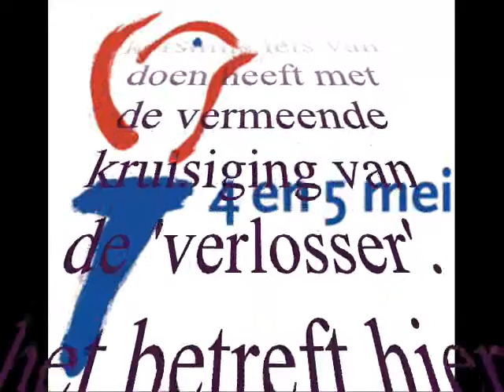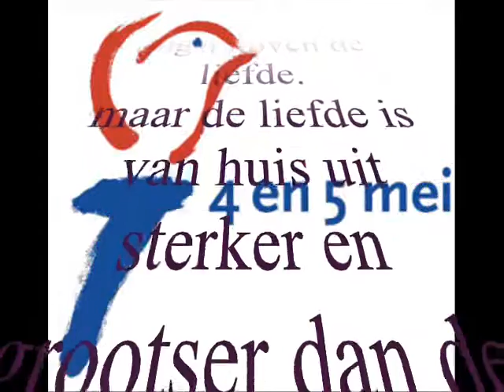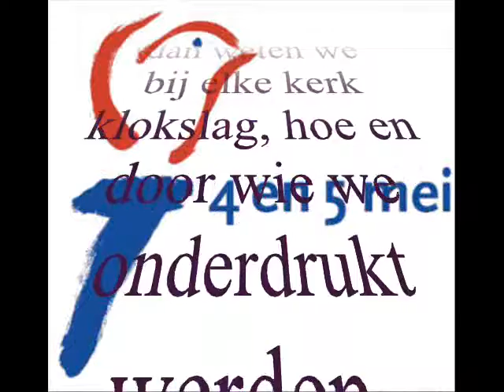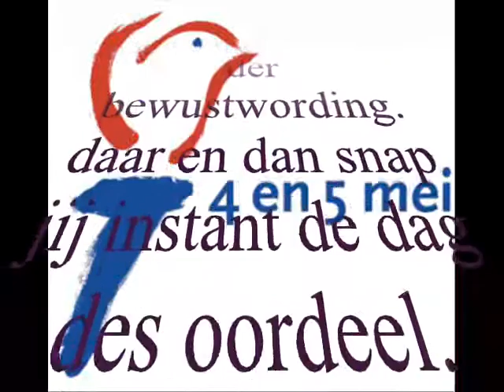4 mei.wmv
herdenken is ankeren